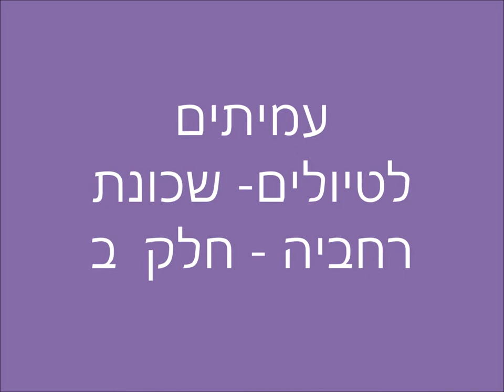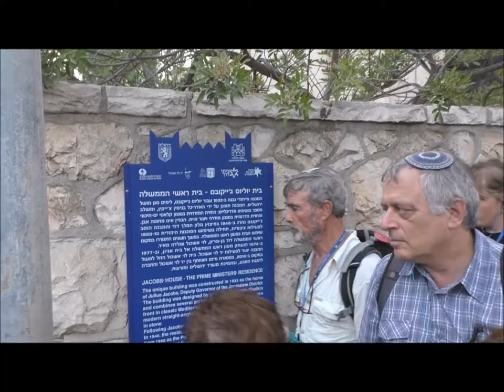1843'עמיתים לטיולים' - ט' מרחשון תשע"ט-סיור ברחביה- חלק ב' -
1843'עמיתים לטיולים' - ט' מרחשון תשע"ט-סיור ברחביה- חלק ב' -